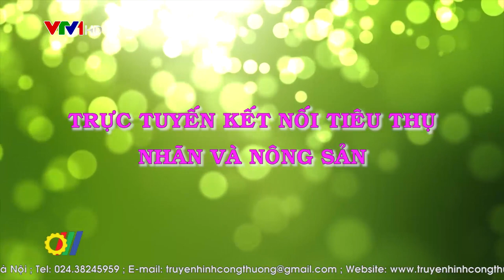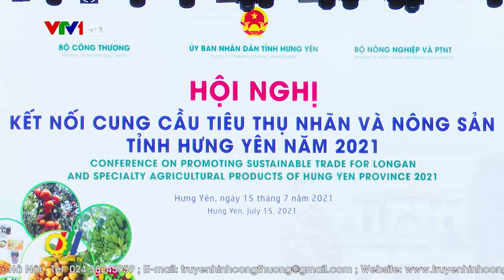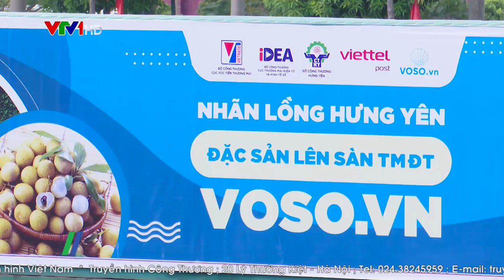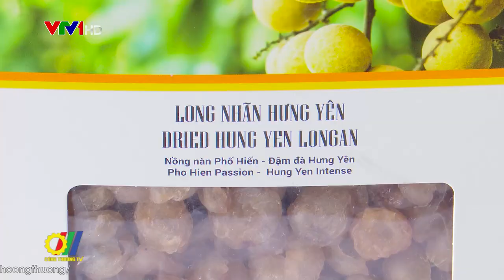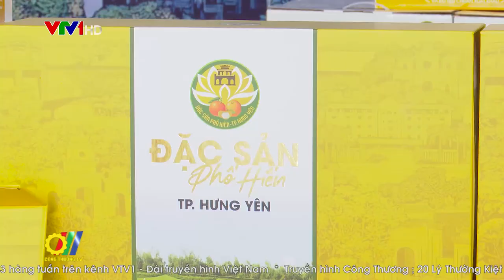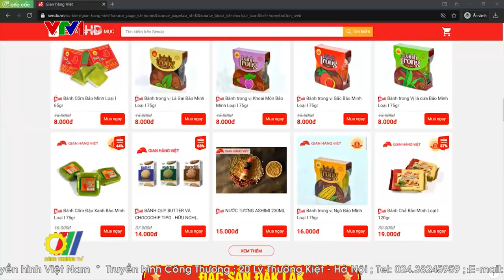Trực tuyến kết nối tiêu thụ Nhãn và Nông sản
Với mục tiêu tăng cường quảng bá thương hiệu, xúc tiến thương mại sản phẩm nhãn nói riêng và các mặt hàng nông sản nói chung với thị trường trong và ngoài nước, “Hội nghị kết nối, tiêu thụ Nhãn và Nông sản tỉnh Hưng Yên năm 2021” do Bộ Công Thương phối hợp với UBND tỉnh Hưng Yên tổ chức đã thu được kết quả đáng ghi nhận…